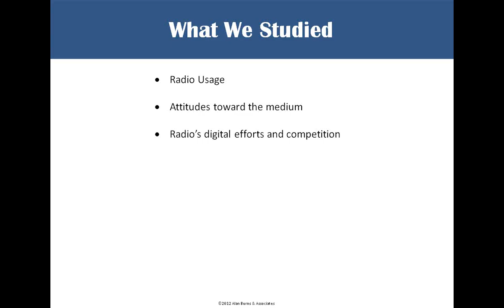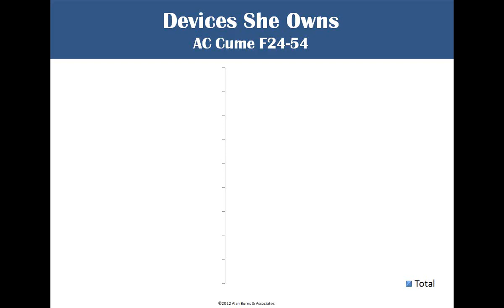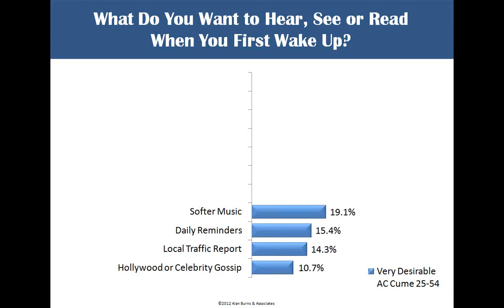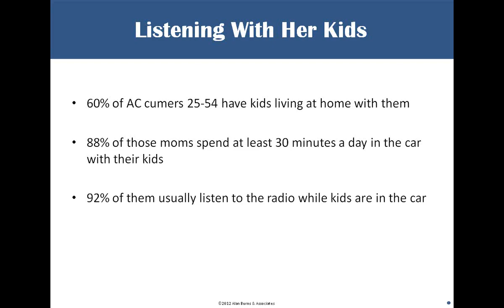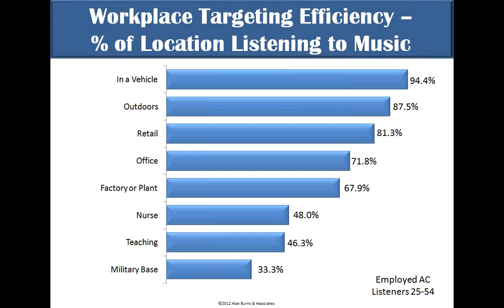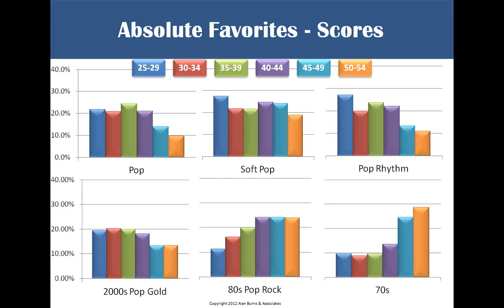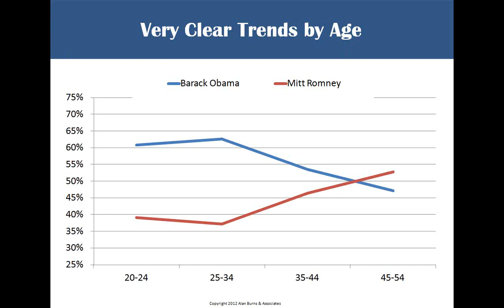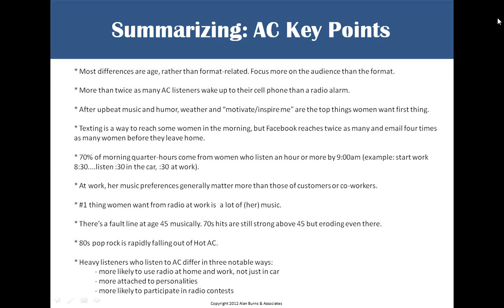Deep Dive Into AC, Hot AC & Adult Top 40 (Webinar 4 of 4)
Alan Burns & Associates helps radio stations increase ratings by providing custom strategies, music plans, morning show development, marketing/promotion ideas, and the training of your staff.

We are a small firm that specializes in precise custom strategies and close, personal attention to our limited client list.